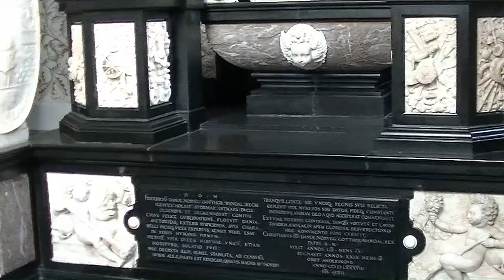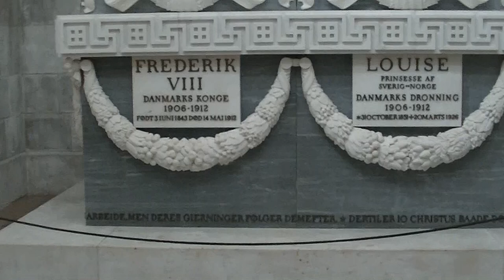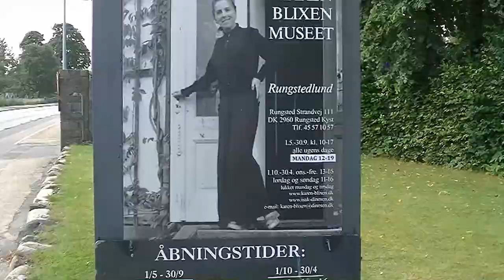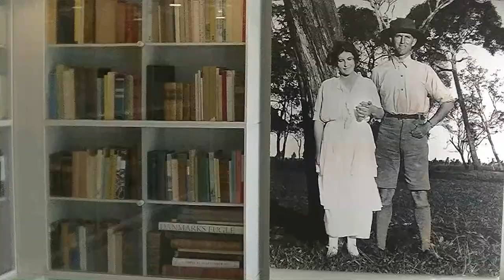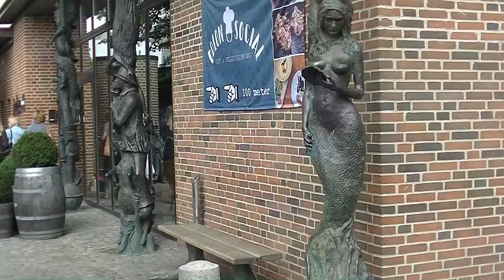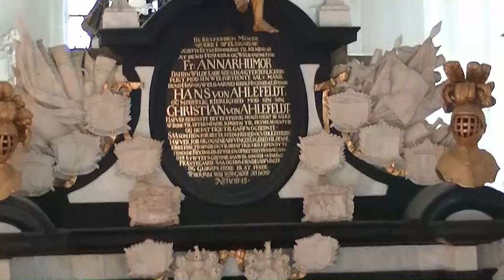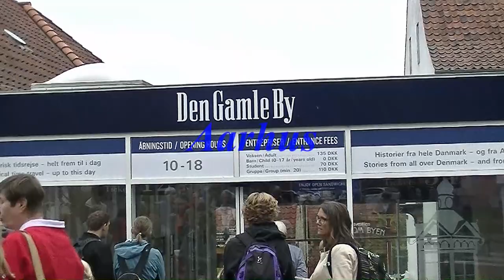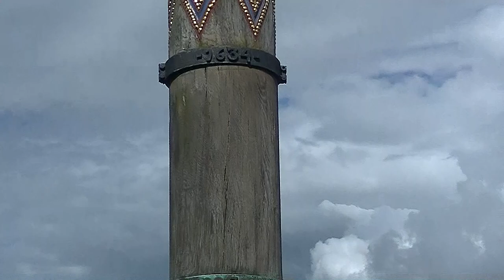Dania - Denmark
Nasza wycieczka do Danii rozpoczęła się przeprawą promową z niemieckiego portu Rostock do duńskiego portu Gedser, skąd przejechaliśmy do Kopenhagi.
W Kopenhadze obejrzeliśmy m. in. pałac Amalienborg i Christianborg , pomnik Hansa Christiana Andersena i Małej Syrenki, stary port miejski Nyhavn, fontannę Gefion, odbyliśmy rejs po kanałach i wieczorny spacer po mieście.
Z Kopenhagi pojechaliśmy do Roskilde, gdzie w gotyckiej katedrze pochowano 39 duńskich królów i królowych. Następnie udaliśmy się do Hillerod, by zwiedzić zamek Frederiksborg, który obecnie jest siedzibą Muzeum Historii Narodowej. Z kolei krótko zabawiliśmy przed pałacem królewskim Fredensborg, by dotrzeć do Helsingor i zwiedzić zamek Kronborg, w którym William Szekspir umieścił akcję Hamleta.
Kolejny punkt programu to miejscowość Runsted, gdzie jest muzeum pisarki Karen Blixen, autorki "Pożegniania z Afryką".
Mostem nad cieśniną Wielki Bełt przejechaliśmy na wyspę Fionia do Odense, gdzie urodził się Hans Christian Andersen i gdzie jest jego muzeum. W Odense zwiedziliśmy także katedrę Świętego Kanuta.
Z wyspy Fionia przenieśliśmy się na Półwysep Jutlandzki. Najpierw odwiedziliśmy wioskę Aggersborg, gdzie zachowały się pozostałości wałów obronnych największej twierdzy z czasów Wikingów. Potem mieliśmy okazję pospacerować po wrzosowiskach w  jedynym duńskim parku narodowym Rebild Bakker. W Hirtshals zwiedziliśmy oceanarium, gdzie niesamowite wrażenie robi samogłów, zwany także mola. Potem w pobliżu rybackiej osady Skagen udaliśmy się na Cypel Grenen, gdzie Morze Bałtyckie spotyka się z Morzem Północnym.
Była także wizyta w skansenie Stare Miasto w Aarhus, a następnie w Kolding, gdzie jest stary królewski zamek. Wycieczkę zakończyliśmy w małym miasteczku Ribe, najstarszym i uznawanym za najlepiej zachowane zabytkowe miasto w Danii.

Wycieczka miała miejsce w 2017 roku.